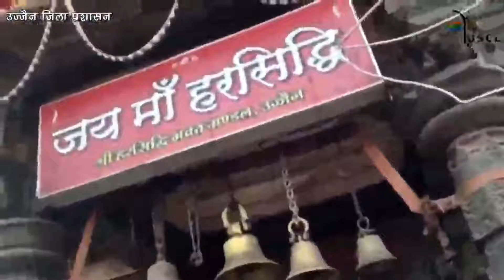SHIVRATRI SPECIAL: UJJAIN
The information on this channel is for general information, criticism, comment, news, reporting, teaching, education, parody or research purpose purposes only. Our channel makes no representation or claim of success, guarantee express or implied.Any use of contents is solely at users own risk.

The video and this youtube channel in general may contain certain copyrighted works that were not specifically authorized to be used by the copyright holder (s) , but which we believe in good faith are protected by federal law and the fair use doctrine the  purposes such as criticism, comment, news, reporting, teaching, education, parody or research is not an infringement of copyright.All video is for criticism, comment, news, reporting, educational, parody or research purposes only.We believe this constitutes a fair use of only such copyright material as provided for in section 107 of copyright law